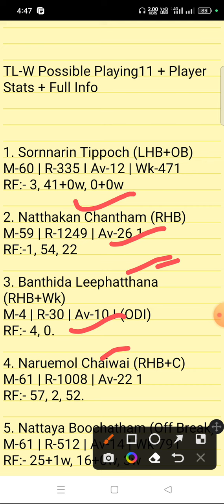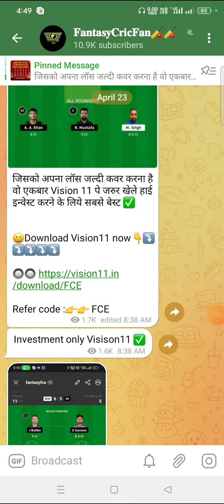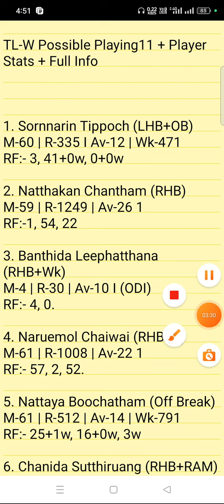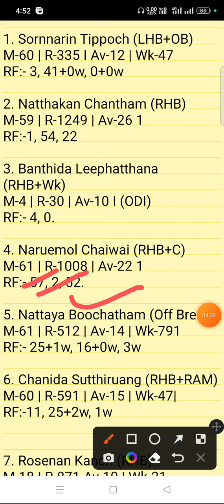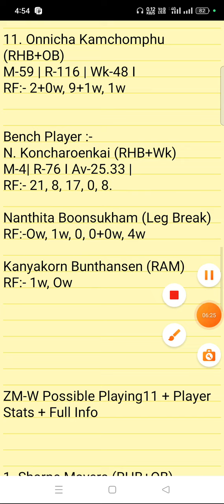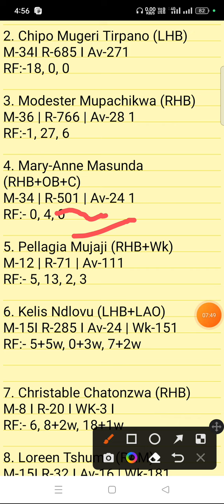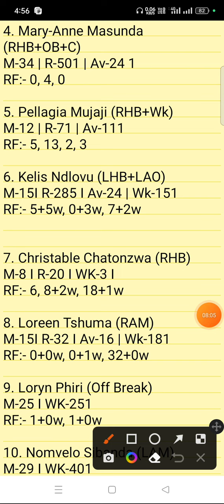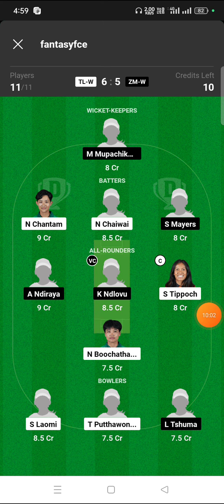TL-W vs ZM-W Dream11 Prediction | tlw vs zmw dream11 | 1st T20 match | tl w vs zm w dream11 gl team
TL-W vs ZM-W pitch report
TL-W vs ZM-W dream11
TL-W vs ZM-W player stats
TL-W vs ZM-W batting oder
TL-W vs ZM-W grand league team
TL-W vs ZM-W playing
TL-W vs ZM-W match prediction
TL-W vs ZM-W match info
TL-W vs ZM-W linup.
TL-W vs ZM-W gl top player
TL-W vs ZM-W dream11 analysis
TL-W vs ZM-W dream11 today match
TL-W vs ZM-W player record
TL-W vs ZM-W h2h player stats
TL-W vs ZM-W gl team
TL-W vs ZM-W wining team
TL-W vs ZM-W live
TL-W vs ZM-W live player stats
TL-W vs ZM-W team today match
TL-W vs ZM-W prediction team
TL-W vs ZM-W dream11 prediction team
TL-W vs ZM-W
TL-W vs ZM-W  dream11 team
TL-W vs ZM-W team prediction
TL-W vs ZM-W dream11 prediction today match
TL-W vs ZM-W match
TL-W vs ZM-W gl team prediction
TL-W vs ZM-W today match
TL-W vs ZM-W playing 11
TL-W vs ZM-W prediction
TL-W vs ZM-W odi today match
TL-W vs ZM-W wold cup team prediction
TL-W vs ZM-W last match scorecard
TL-W vs ZM-W live score
TL-W vs ZM-W dream11 prediction
TL-W vs ZM-W dream11 best team
TL-W vs ZM-W playing 11 today match
TL-W vs ZM-W ipl match prediction
TL-W vs ZM-W dream11 team today
TL-W vs ZM-W
TL-W vs ZM-Wdream11 prediction
TL-W vs ZM-W stats
TL-W vs ZM-W full stats
TL-W vs ZM-W batting order
TL-W vs ZM-Wplayers stats
TL-W vs ZM-W 1st match t10 match
TL-W vs ZM-W today t20 prediction
TL-W vs ZM-W t20 dream11 prediction

TL-W vs ZM-W Dream11 Prediction | tlw vs zmw dream11 | 2nd Odi match | tl w vs zm w dream11 gl team